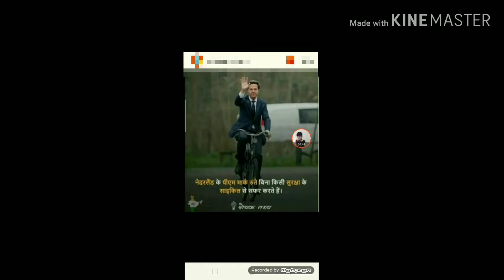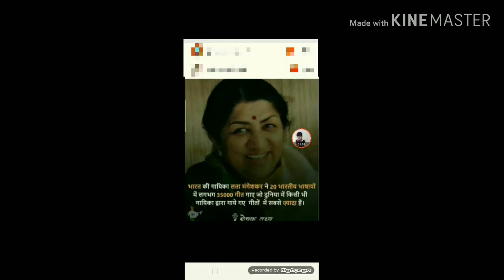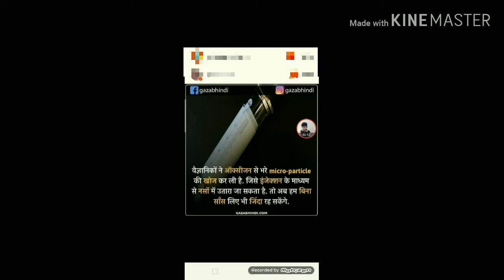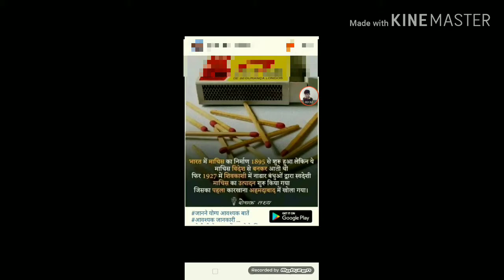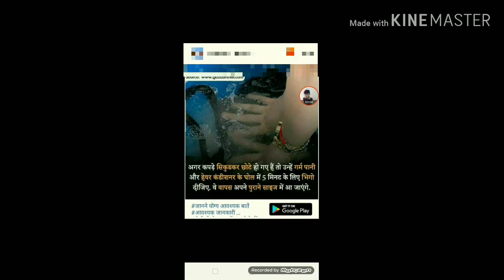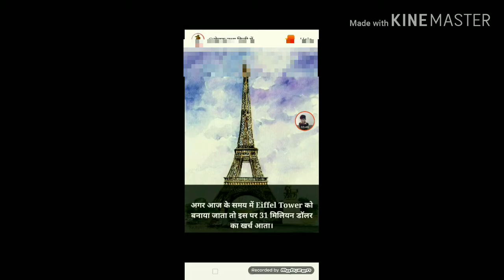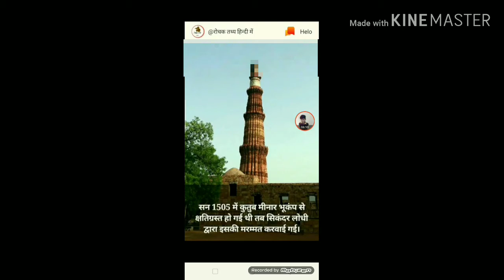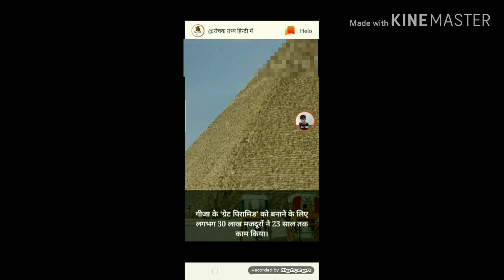Best Facts || •GK• || BY Facts & GK. Teacher